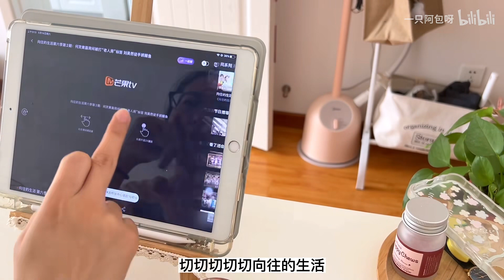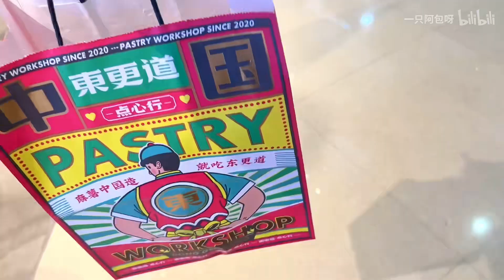独居VLOG｜小城市90后未婚摆烂的周末｜宅家｜一人食｜整理房间｜好物分享｜香薰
“沿海小城市90后未婚无娃摆烂的周末”
改变了下模式  跟我过周末叭^